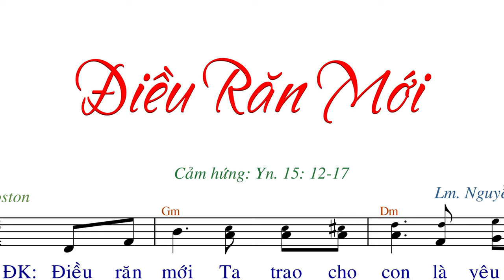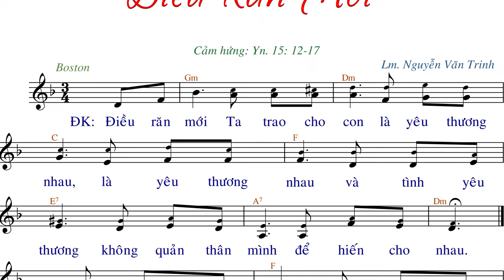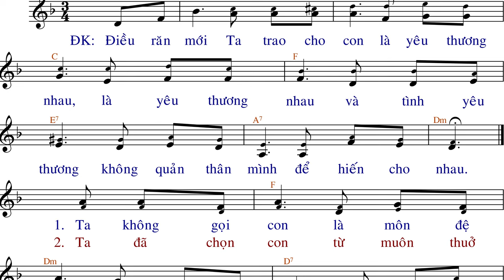Điều Răn Mới (tập hát 05.2022) - Lm.Nguyễn Văn Trinh - AnnaSaoMai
Link File nhạc đính kèm:
- File Sheet nhạc(font 14px):
- File  trình chiếu (Slide)
  .PPT:
  .PDF: